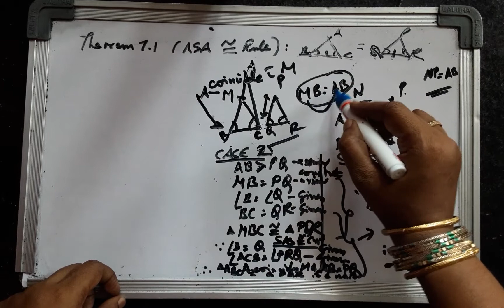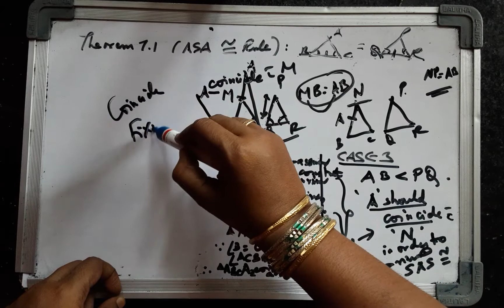CBSE CLASS 9 maths " ASA" = PROOF COMPLICATED ONE SIMPLIFIED PART 2(don't miss first part)